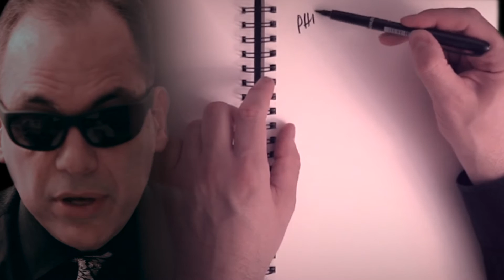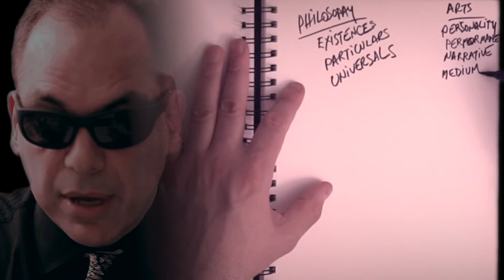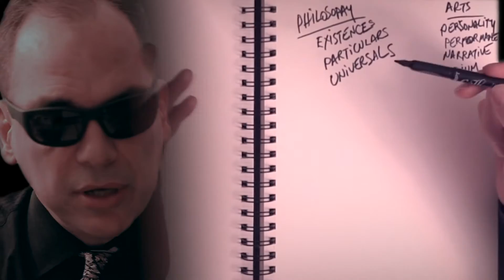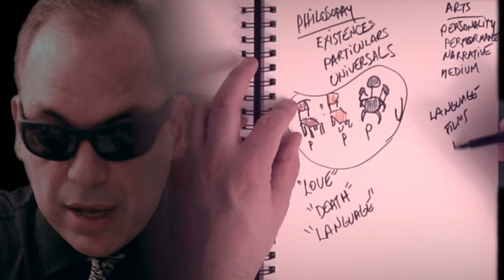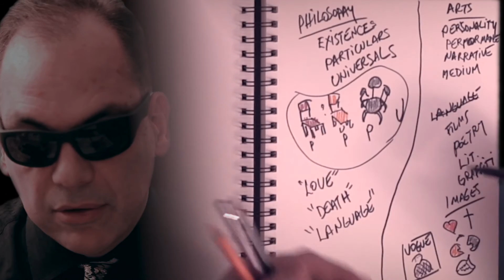What Is Conceptualist?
The idea of being conceptual - what does it mean? Why is the YouTube channel, and indeed the film production company, called Conceptualist Films? Francisco illustrates the answer in this colorful short film.